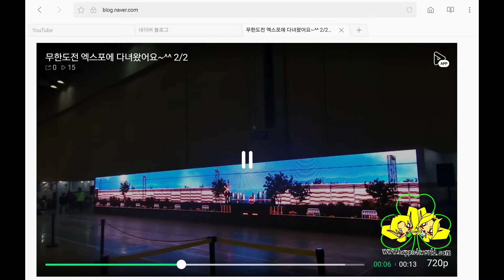[후기] 무한도전 엑스포에 가서.ㅎㅎ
무도 보면서 요고 함 해보고 싶었거든요.ㅋㅋㅋ

진짜 전철과의 시합은 아니었지만,

재밌었네요.ㅎㅎ

여러가지 다양한 주제를 다루고 있으니

함 들러주세요 ^^*